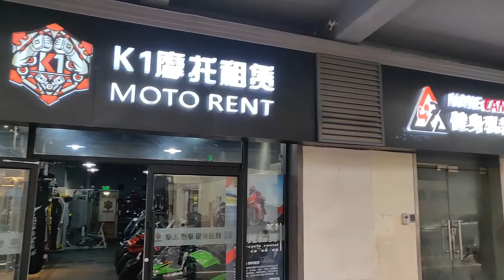Can You Rent A Motorcycle In Shanghai?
I found the motorcycle rental place in Shanghai recommended by a viewer. I went to check it out and this is what I saw. Take a look!